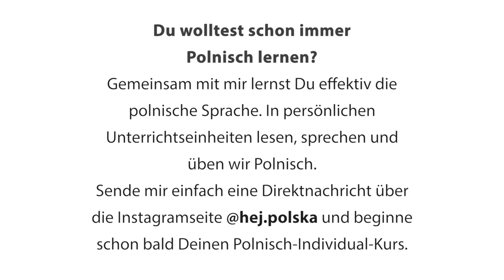#55 Vom kleinen Tisch und WC-Damen | Polnisch einfach lernen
Zbliża się weekend - Das Wochenende naht ... und damit ist es wieder an der Zeit für eine Runde Polnisch. In dieser Folge sprechen wir unter anderem über das Gehen zur Arbeit, die Frage nach dem Kleingeld und die WC-Frau.

Zum Schluss erwartet dich ein Hörverstehen in polnischer Sprache, welchem du sicherlich problemlos folgen wirst. Miłej zabawy 🙂

Über hej.polska
Polnisch lernen mit hej.polska, Deinem YouTube-Channel für die polnische Sprache. Schritt für Schritt, ganz leicht und bequem, Online Polnisch lernen.

Interesse an einem Polnisch-Kurs?
Hast Du schon länger darüber nachgedacht, Polnisch zu lernen? Das kannst Du ab sofort tun. Gemeinsam mit mir lernst du im Live-Unterricht Schritt für Schritt Polnisch. Dabei gehe ich ganz individuell auf Dich ein, indem wir Deine Sprachkenntnisse vertiefen und stärken und an Problemen feilen und üben!
Worauf wartest Du noch? Schreibe mir über Instagram oder Facebook @hej.polska eine Privatnachricht oder auch per Mail an und lass uns schon bald gemeinsam Polnisch lernen.

"Tokyo Music Walker  - Way Home" ist unter einem Creative Commons (cc-by) Lizenz